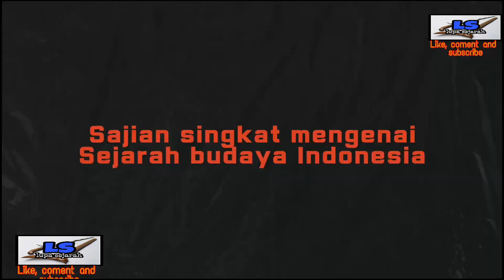FOTO LANGKA PART 4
Video mengangkat kilas balik sejarah Indonesia yang mulai terlupakan dan tergerus jaman,serta info terbaru mengenai temuan sejarah,budaya dan adat istiadat indonesia